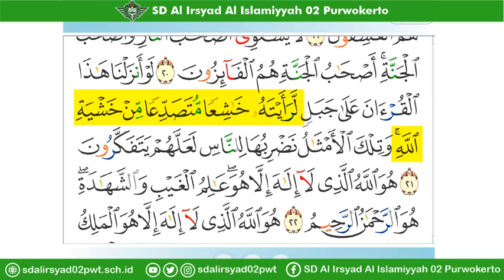Kelas 5 : Pembelajaran Tahfidz Q.S. Al Hasyr ayat 18-21